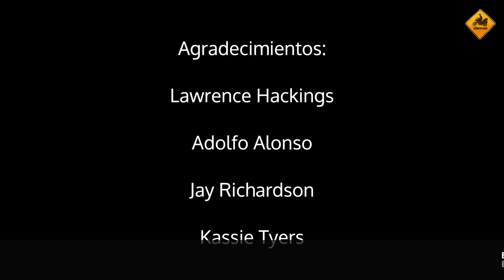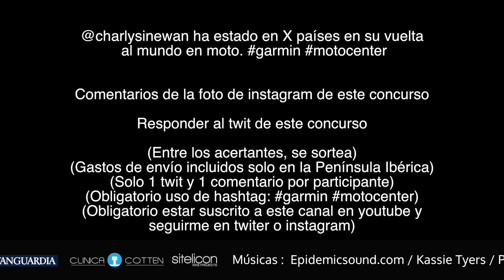El gran dilema del youtuber de viajes. VLOG #106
Todos los que hacemos contenido de viaje en youtube, creo, tenemos el mismo dilema.
¿Qué opináis?

¿Qué suspensión lleva mi moto?